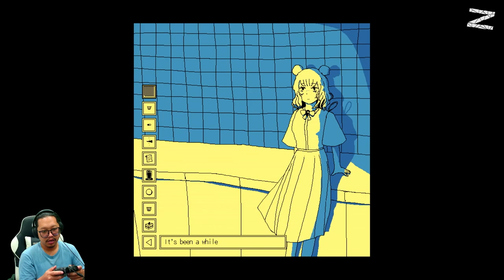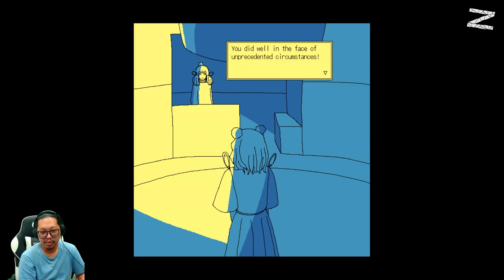Muntahin pil dan creamer - Enjoy the Diner - Nintendo Switch - Part 4 [Ending 1]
Enjoy the Diner adalah game petualangan singkat di mana kamu akan masuk ke dalam restoran abadi yang bernama Moon Palace lengkap dengan dispenser soda yang menggunakan format pilihan dan elemen 'point and click'. Terdapat dua akhir cerita yang berbeda dan kamu mungkin akan menyadari titik perpisahan dari kisahnya. Pastikan untuk menyimpan progressmu sebelum membuat keputusan penting yang menentukan akhir ceritamu.